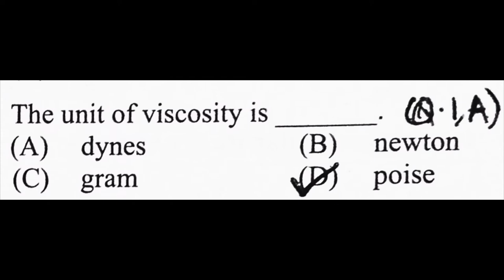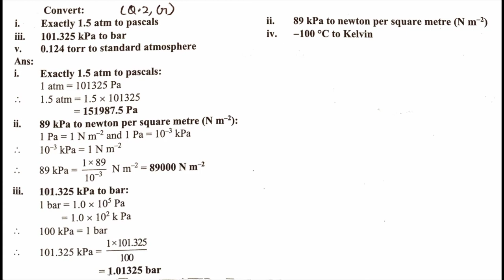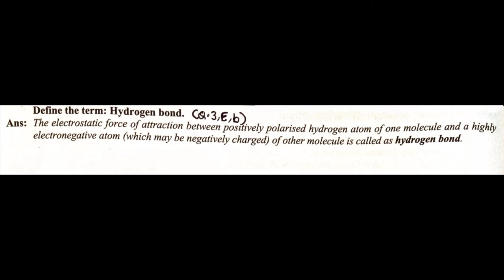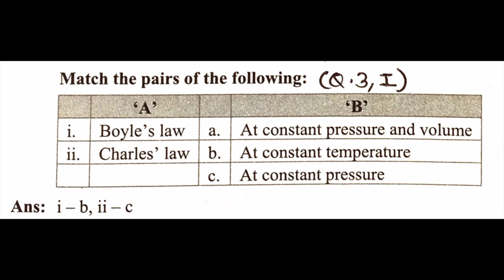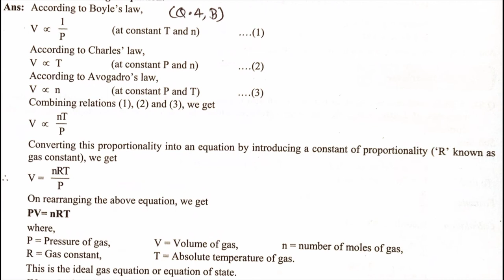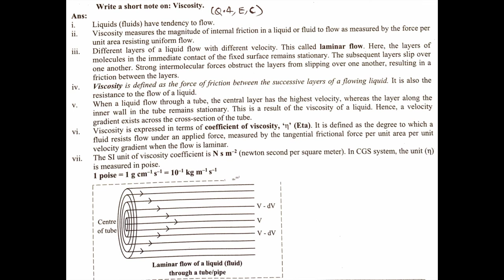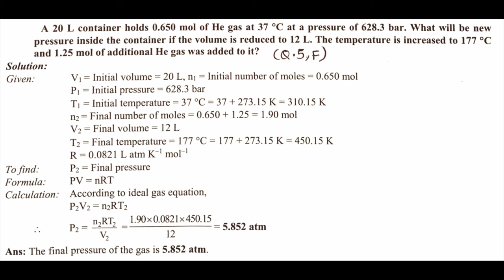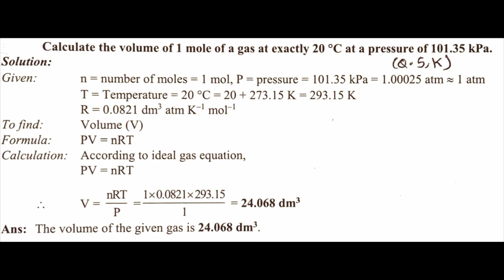States of Matter 11 Class 10.Chapter Chemistry Exercise (Science) Questions Answer Maharashtra Board